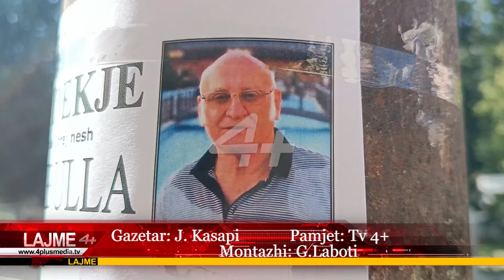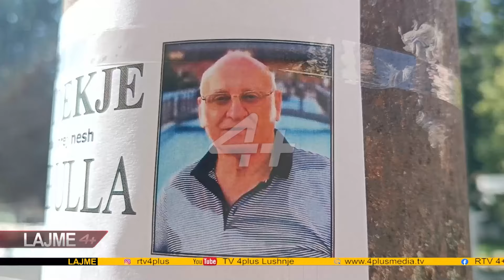Ndahet nga jeta mjeku Fatmir Dabulla, flasin kolegët.